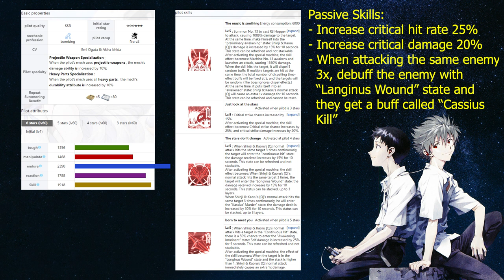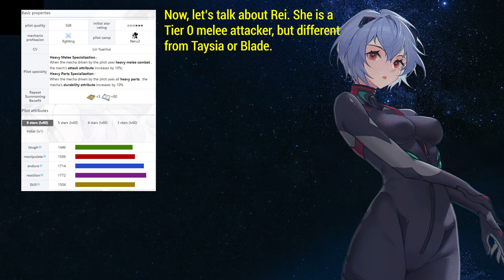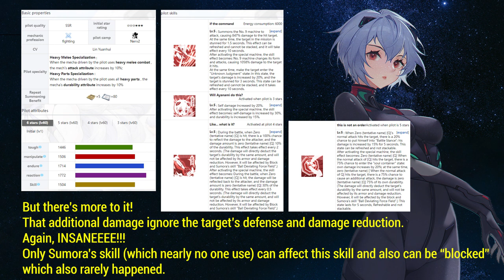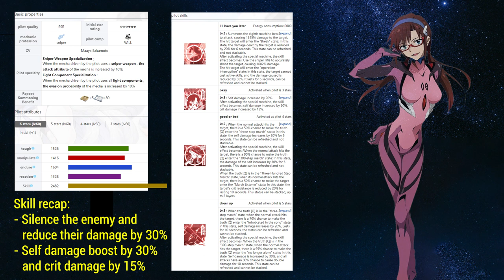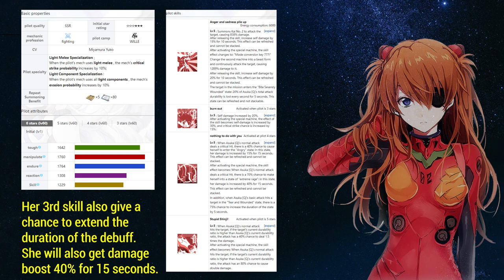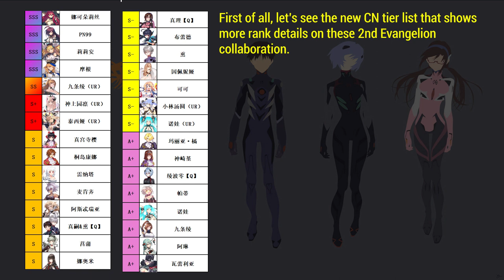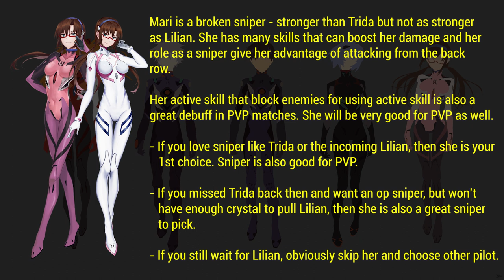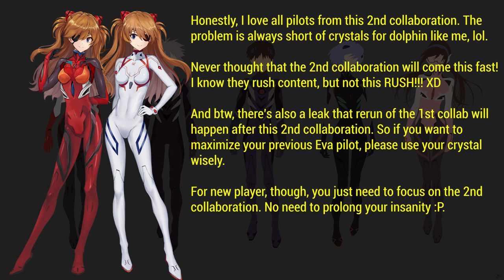Final Gear - 2nd Evangelion Collaboration - Pilots Overview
Season 2 of Evangelion collaboration is coming shortly (probably on April, 7th 2022.
Here's the overview of every pilots that are going to be released. Hope this video can help you decide which one you want to pull.
As for me...I still don't know who to pull lol (crying inside).